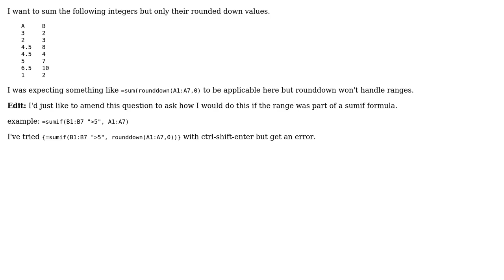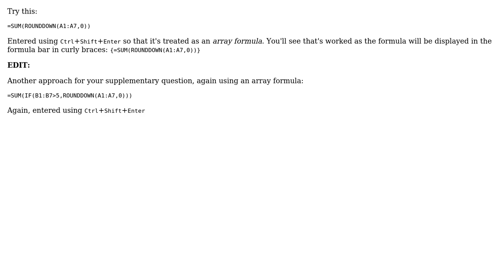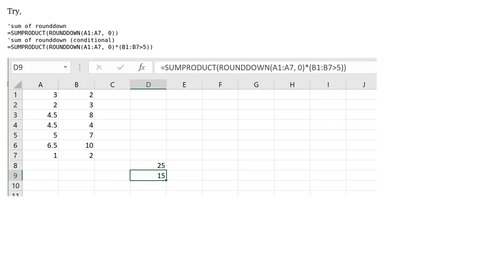How do you sum a range of rounded values in Excel? (2 Solutions!!)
How do you sum a range of rounded values in Excel?

With thanks & praise to God, and with thanks to the many people who have made this project possible! You are responsible for your own actions.